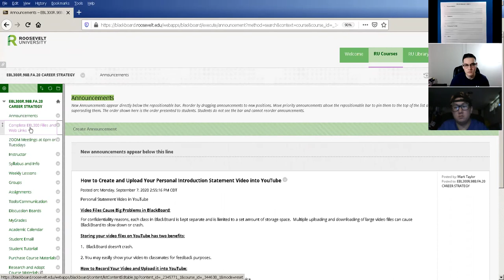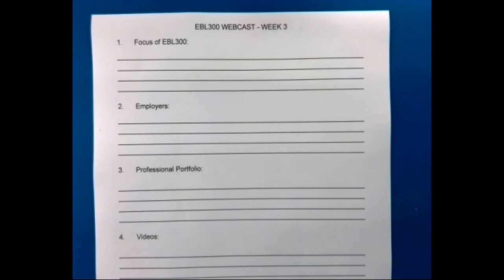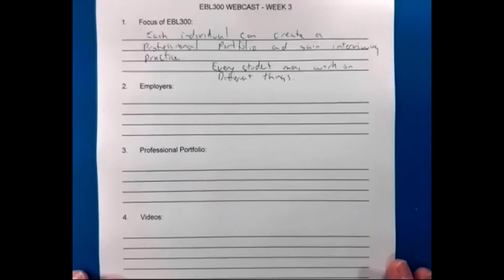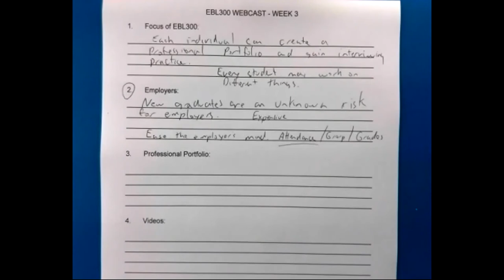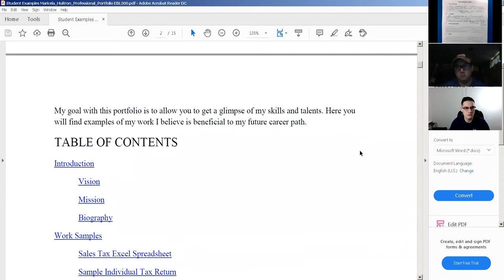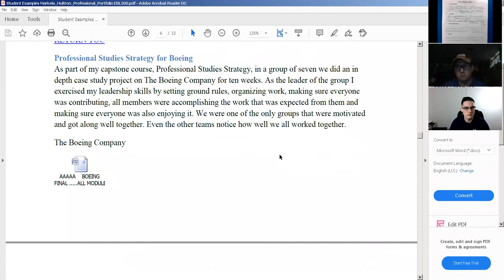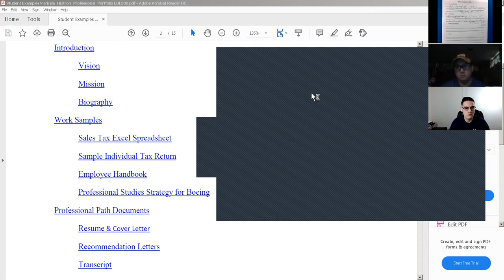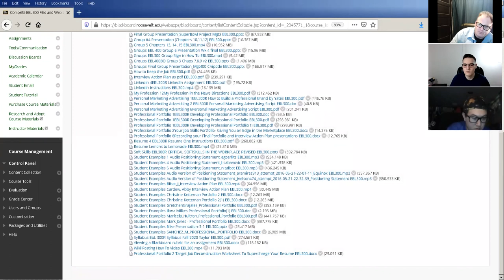EBL300 Week 3 Webcast Edited